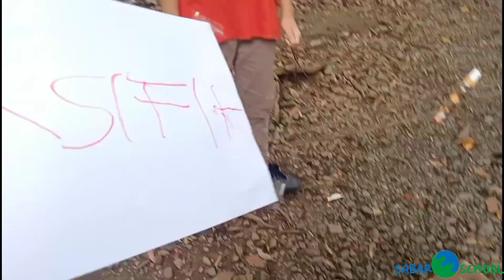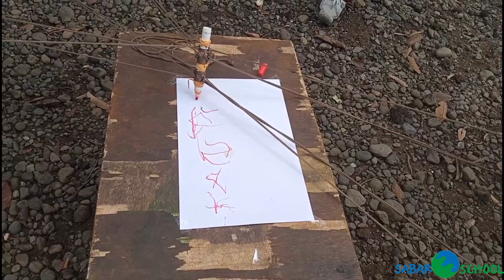Outbound Seru !!! belajar menulis huruf Jepang di Sekolah Alam Purwokerto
Keseruan sobat SM bermain dan belajar menulis huruf Jepang